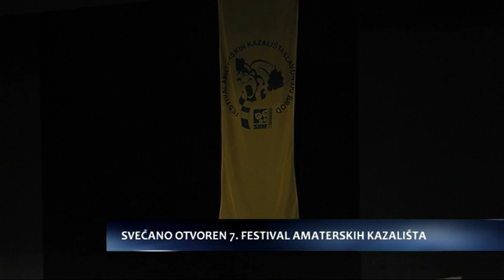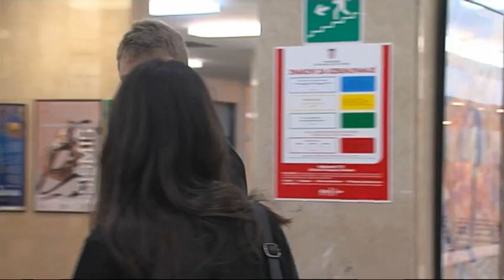SBTV / DNEVNIK - Otvoren 7. FAK / 02.09.2014.